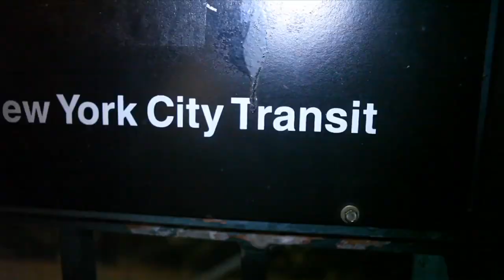Drew Sidora talks playing T-Boz in the new TLC movie